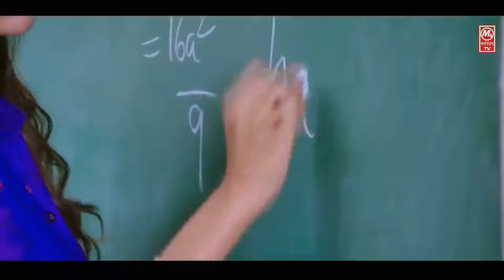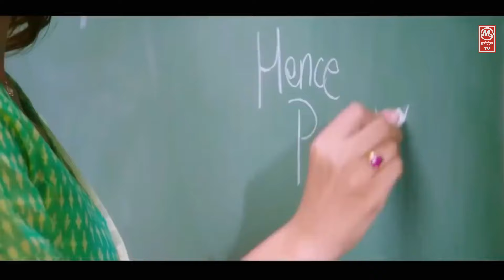Sun Mere Shahzade Tu Hai Mera Shahzada || New Romantic Song 2020 || m4-ManoranjanTV || 1080p HD